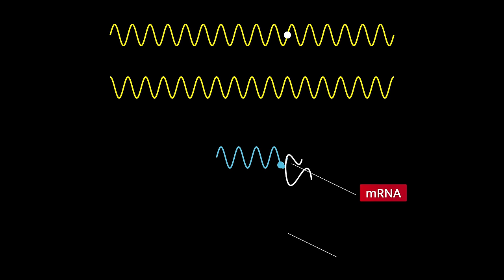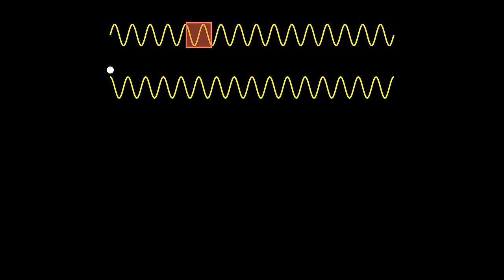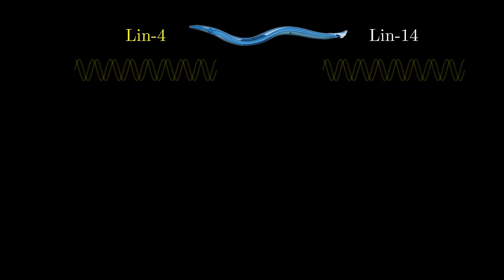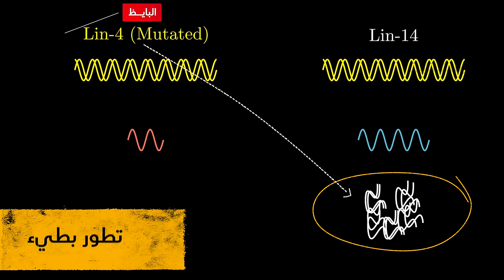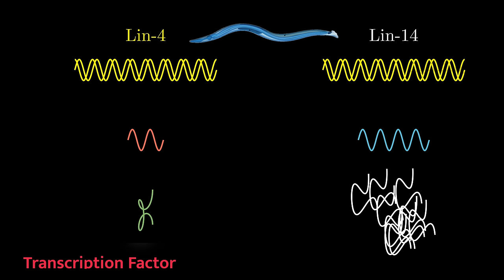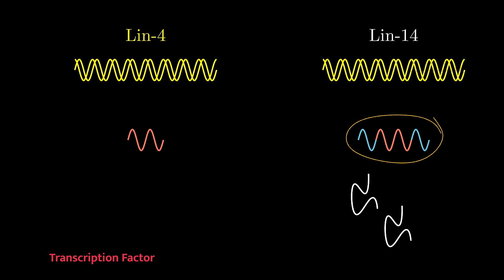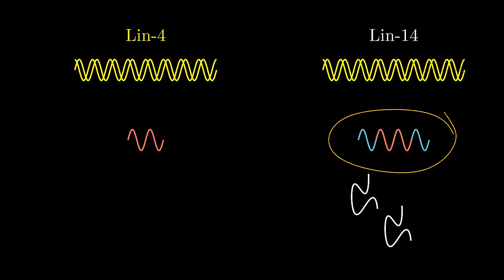نوبل فى الطب | ٢٠٢٤ | التحكم فى الجينات | miRNA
فيديو يتناول شرح موجز لجائزة نوبل فى الطب ٢٠٢٤- اكتشاف المايكرو RNA